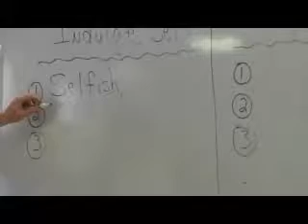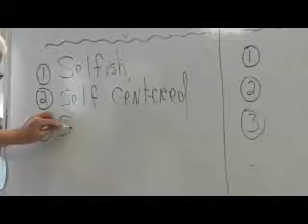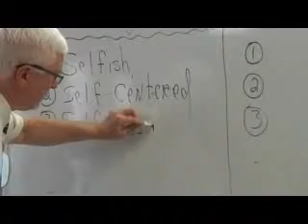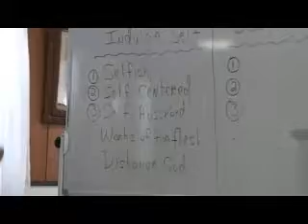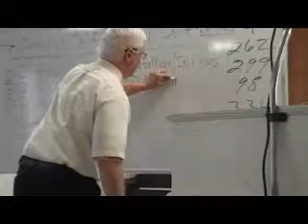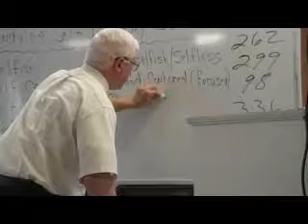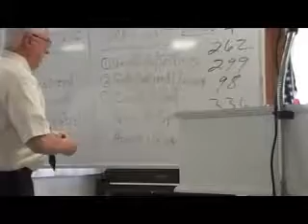The Harmful Hindrances To Proper Body Function